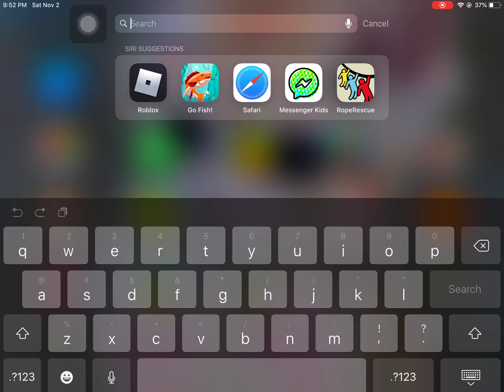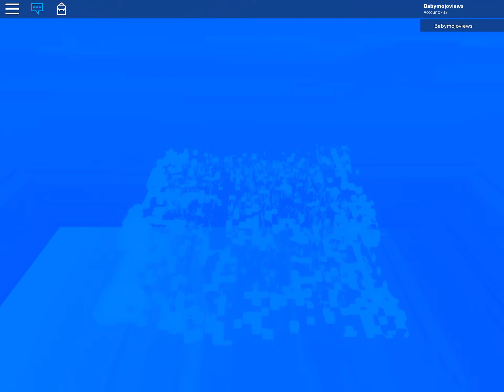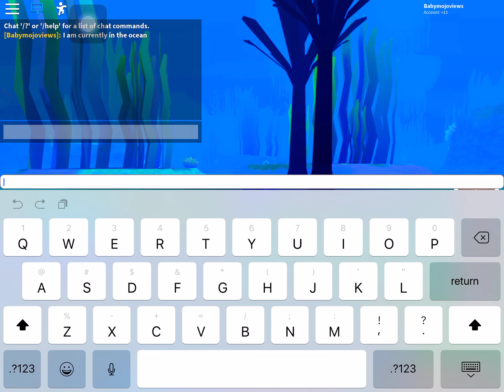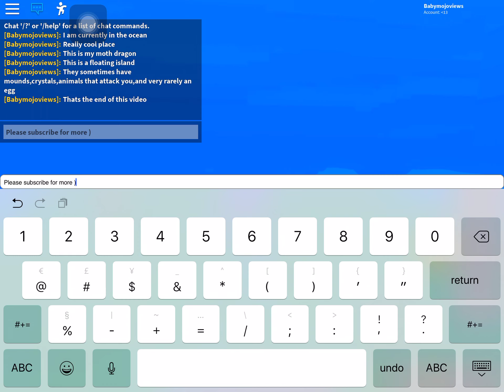Dragon Adventures Gameplay!